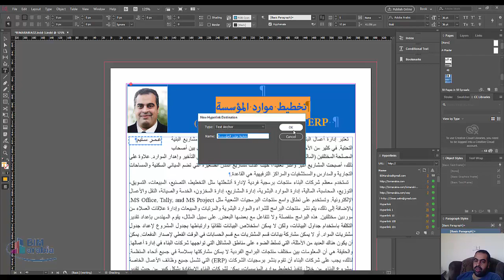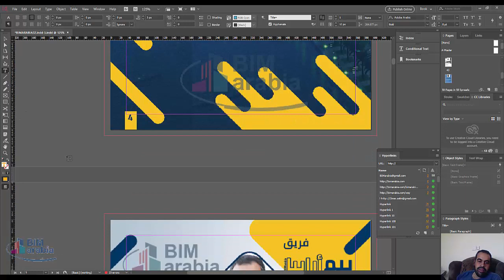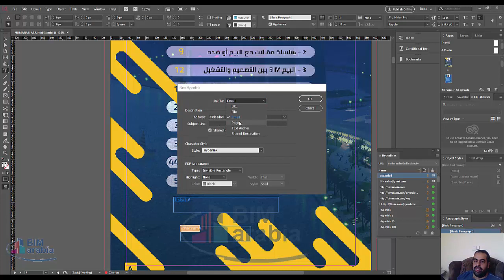Create a Text Anchor in Adobe InDesign